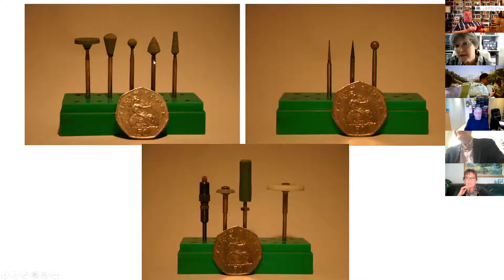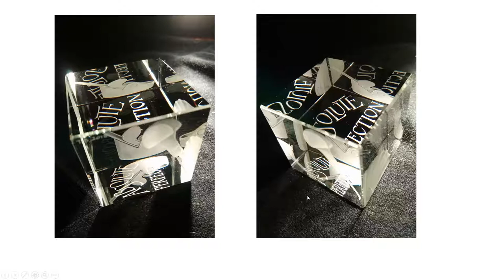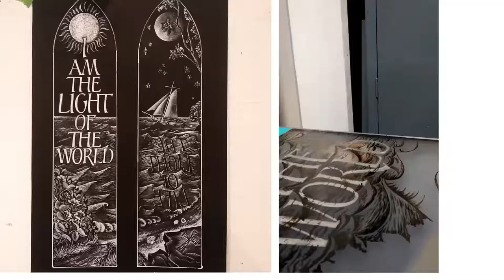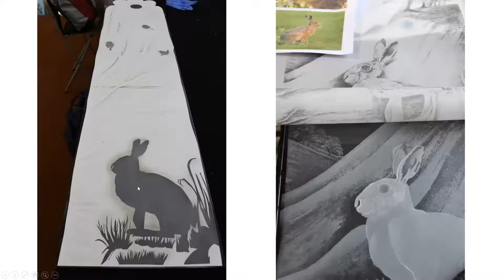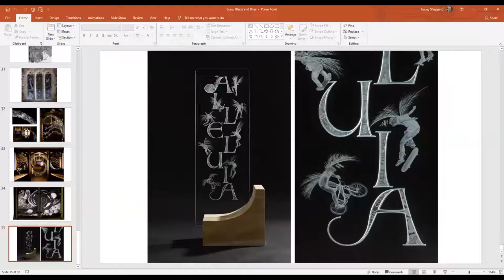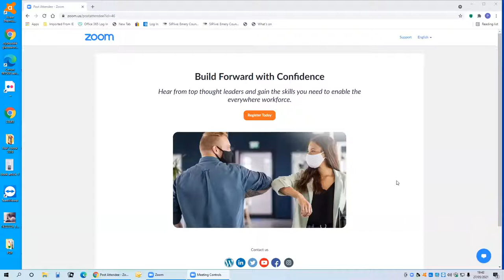WC Glass Sellers Glass Engraver Tracey Sheppard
Tracey Sheppard studied English Literature and Fine Art at the West London Institute of Higher Education for a London University BA Hons. She began engraving at evening classes in 1980 whilst studying. She lectures on behalf of the Guild of Glass Engravers and has exhibited in all Guild National Exhibitions since 1983.  She teaches at Edward James Foundation, West Dean College and in local adult education.
Tracey was elected Fellow of the Guild of Glass Engravers in 1987. Chairman of the Guild of Glass Engravers 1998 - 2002. Elected Hon. Vice President of the Guild 2005. Elected as a Brother of the Art Workers Guild 1996.